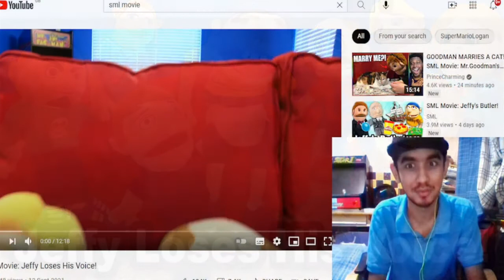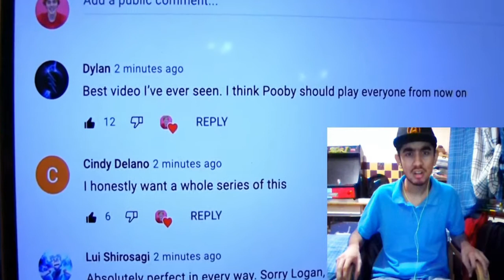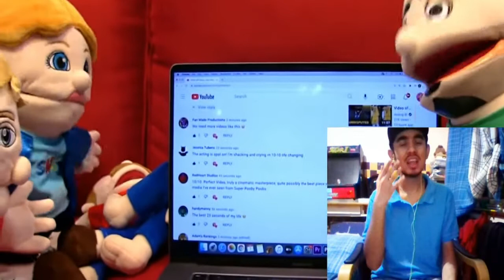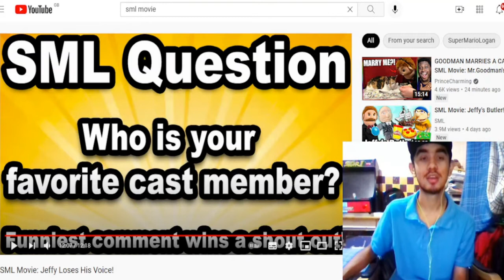BREAKING THE FOURTH WALL!!! SML: Jeffy Loses His Voice? Reaction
In this video, I'll be reacting to Jeffy losing his voice and the crewmembers that play the SML puppets.